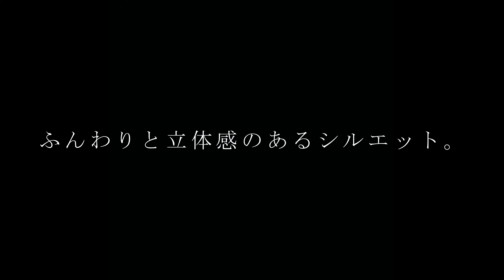ファッション通がこぞって指名。無地Tシャツの大定番『Goodwear』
■WOODY HOUSE online 楽天市場店
夏トップスの定番、半袖Ｔシャツ。
定番すぎるアイテム故、取り扱いメーカーは数多く、
無地Ｔを求めるにあたっては、数々の著名なブランドが候補に上がるはず。

そんな中、こだわりを持ったファッション通がこぞって指名するのはこのブランド「Goodwear（グッドウェア）」。
その名の通り、モノづくりにこだわった高品質なTシャツは、
一度袖を通せば、人の心をガシっと掴んで離さない。

今回は、そんなGoodwearの定番Tシャツの動画です。

「あって当たり前」のベーシックアイテムこそ、上質なものを身に着けたいあなたへ。